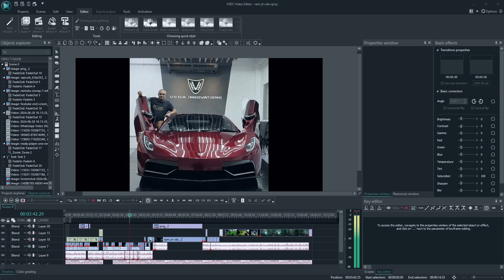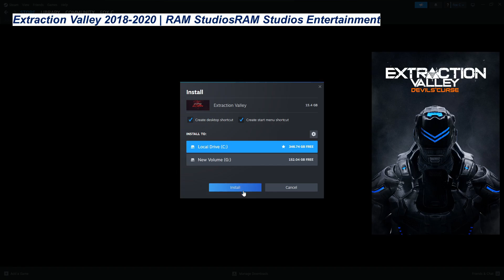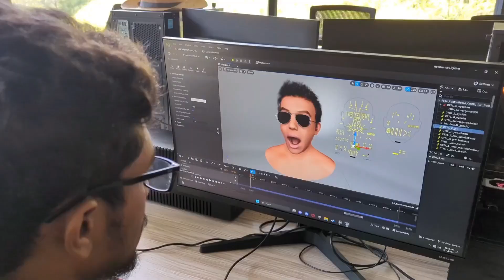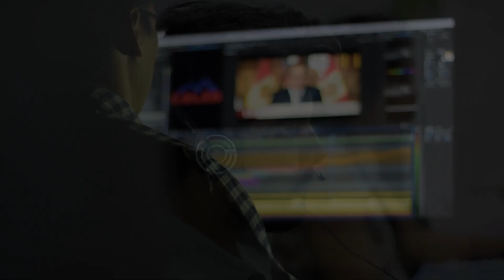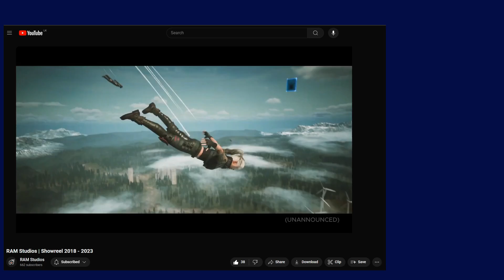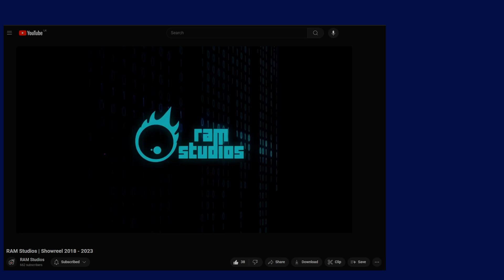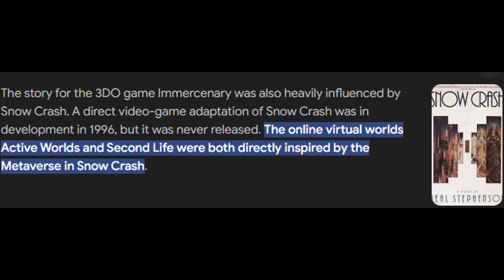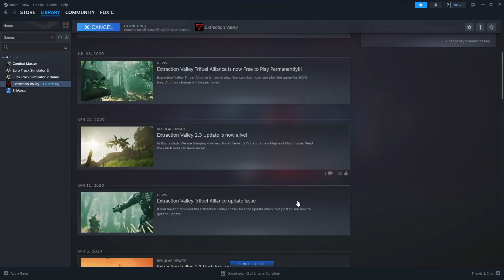RAM Studios | SriVerse | SriFest | Latest News and Upcoming Programs part - ii | FoxC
00:00 - Intro
00:33 - Start
01:10 - 1st Game (Extraction Valley)
01:53 - Game (Mahasona)
02:30 - RAM Team
02:47 - Horror Game (The Chase)
04:00 - Registration and other stories
04:45 - Mission and Vision
05:40 - from 2018 to 2023
08:33 - SriVerse and MetaVerse
10:37 - SriVerse for US ???